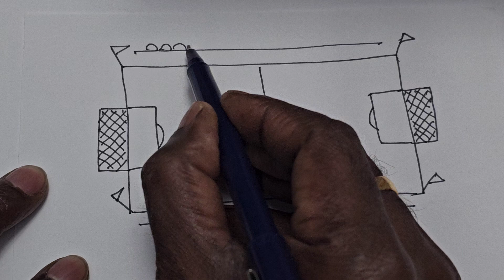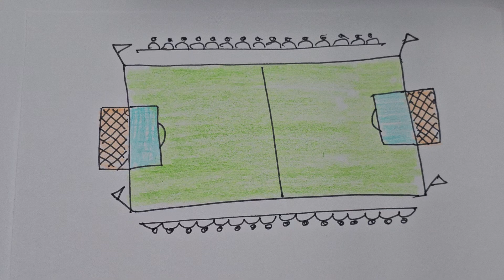How to draw Football ground ? ( Sports Drawing - Step by step drawing class for kids )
Some interesting facts about football grounds:

The biggest football field is in Australia: The MCG (Melbourne Cricket Ground) in Australia is the largest football field in the world. It can hold over 100,000 people!
Football fields are also called pitches: In some countries, football fields are called pitches.
Football fields have white lines: The lines on a football field help the players know where they should be.
Football fields are green: Football fields are usually green because grass is good for running and playing on.
Football fields are used for many different sports: Football fields can also be used for other sports, like soccer, rugby, and American football.

Breakdown of the steps:

Draw the rectangle: Draw a large rectangle to represent the field.
Add the center line: Draw a long line down the center of the rectangle.
Add the goal lines: Draw two shorter lines at opposite ends of the rectangle.
Add the penalty areas: Draw two rectangular areas near each goal line.
Add the goal boxes: Draw two smaller rectangles inside the penalty areas.
Add the halfway line: Draw a line across the center of the field.

Translations:

Tamil: கால்பந்து மைதானத்தை எப்படி வரையலாம்? (Kaalpantu maidhaanatthai eppadi varaiyalam?)
Mandarin: 如何画足球场? (Rúhé huà zúqiúchǎng?)
Chinese: 如何畫足球場? (Rúhé huà zúqiúchǎng?)
Spanish: ¿Cómo dibujar un campo de fútbol?
Hindi: फुटबॉल का मैदान कैसे खींचें? (Phuṭbāl kā maidān kaise khīnchē?)
Arabic: كيف ترسم ملعب كرة القدم؟ (Kaif tarsim malʿab kurat al-qadam?)
Portuguese: Como desenhar um campo de futebol?
Bengali: ফুটবল মাঠ কীভাবে আঁকবেন? (Phuṭbāl māṭh kivabe aakben?)
Russian: Как нарисовать футбольное поле? (Kak narisovat' futbol'noe pole?)
Japanese: サッカー場を描くにはどうすればいいですか? (Sakkā jō o eku ni wa dō sureba iidesuka?)
Punjabi: ਫੁੱਟਬਾਲ ਦਾ ਮੈਦਾਨ ਕਿਵੇਂ ਖਿੱਚਣੀ? (Phuṭbāl dā maidān kiwe khichhnī?)
French: Comment dessiner un terrain de football?
Malay: Bagaimana cara melukis padang bola sepak?
Telugu: ఫుట్బాల్ మైదానాన్ని ఎలా గీయాలి? (Phuṭbāl maidānānni ela giiyalu?)

Words related to football grounds:

General Terms: Field, Pitch, Stadium, Arena, Ground
Specific Features: Goal, Net, Crossbar, Penalty area, Touchline, Halfway line, Corner flag, Center circle, Dugout, Stands
Football Ground Types: Stadium, Arena, Bowl, Oval, Rectangle
Related Activities: Match, Game, Tournament, League, Cup